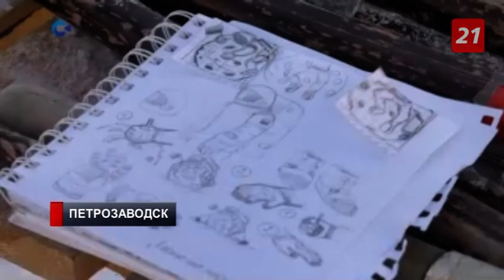Мурманские скульпторы стали лучшими в конкурсе снежных фигур «Гиперборея-2020»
Из Карелии с победой! В Петрозаводск съехались три десятка мастеров из России, Белоруссии, Финляндии и Узбекистана, чтобы принять участие в конкурсе снежных фигур «Гиперборея-2020».

Три дня подряд из снега лепили, строгали, вырезали огромные фигуры. По итогам конкурса в номинации «Малые снежные фигуры» мурманские скульпторы стали лучшими. Примечательно то, что наши мастера пока еще учатся в школе.